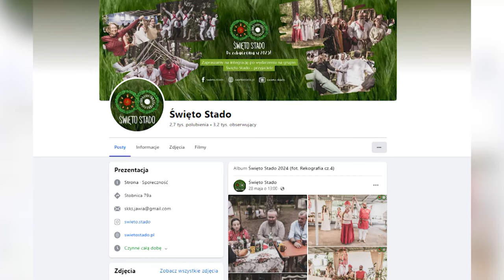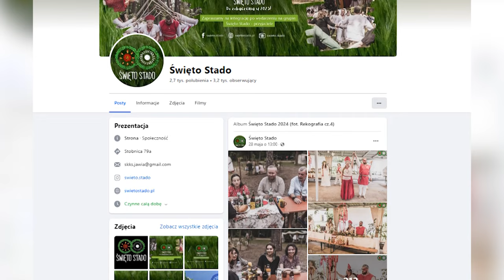Gil i Lis | Słowiańskie wiadomości #3 | Europejskie Dni Archeologii, Konie z Finlandii, Czulice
W trzecim odcinku Gil i Lis Kamil dodał plansze, które urozmaicą Wam oglądanie i wizualizację tego, o czym mówimy. W odcinku poruszamy najnowsze odkrycia archeologiczne oraz wydarzenia w świecie nauki, które dotykają kwestii m.in. Słowian.

🔥 Prowadzący: Szymon Gilis i Karolina Lisek
Informacje zbiera: Karol Grabowski
Montaż główny: Kamil Widuch
Zdjęcia ślubne (i nie tylko) w wykonaniu Kamila grubakliszafotografiaslubna
Kamera: iPhone 13 Pro
Mikrofon: DJI pocket 3
Muzyka: SoulProdMusic

📰 Projekt powstał z ramienia iSAP — Słowiańskiej Agencji Prasowej Nasz pomysł Ci się spodobał? Daj nam znać w komentarzu!

💬  Twoje sugestie i rady pozwolą nam udoskonalać treści. 💬 Jeśli chcecie, abyśmy o czymś powiedzieli w następnym odcinku (wydarzenie/odkrycie itp) napisz w komentarzu — zawsze czytamy Wasze wiadomości!

 Co omówiliśmy w ramach przegadanego czerwca 2024?

◾27-28 czerwca odbędzie się międzynarodowa konferencja naukowa pt. „W poszukiwaniu genezy Słowian”

◾Premiera filmu dokumentalnego Jak Kopernik zatrzymał Słońce na krakowskim niebie

◾Zapowiedziano kolejny sezon badań grodziska w Pyrzycach woj. zachodniopomorskie

◾Szczątki koni pokazują, że poprzez pogańsko-chrześcijańskie sieci handlowe przemierzały nawet 1500 km przez Morze Bałtyckie by zostać złożone w ofierze

Co sądzicie o tym odcinku i czy dodane plansze urozmaiciły Wam oglądanie? Pamiętajcie, że komentarze i lajki pozwalają  nam dotrzec do większego grona słuchaczy. Wasza pomoc jest nieoceniona!